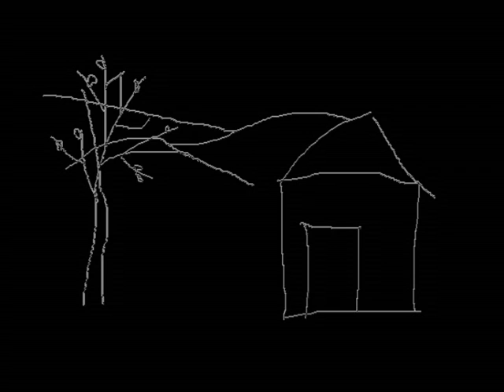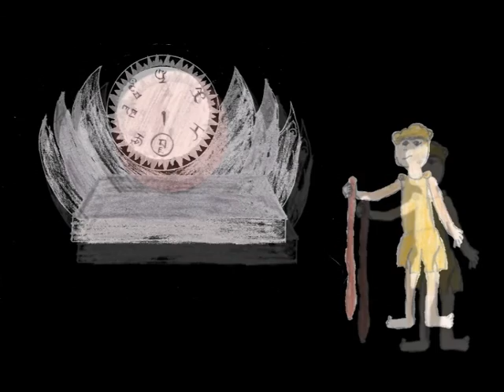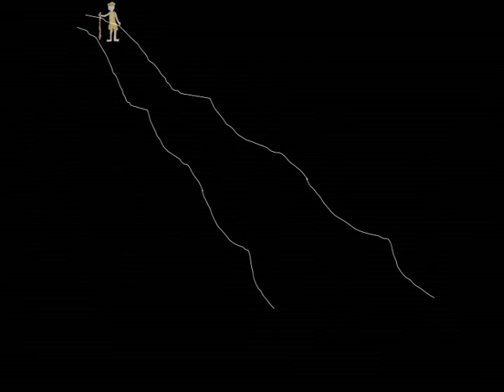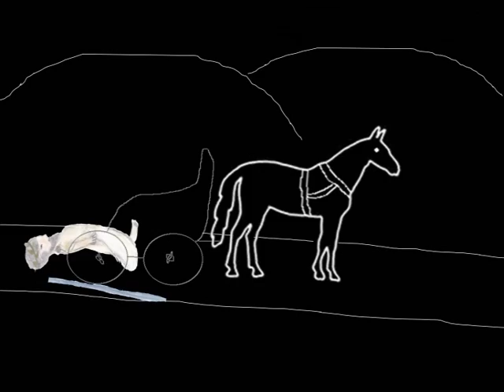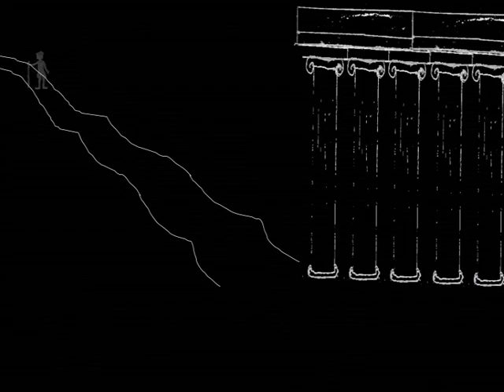Ödipus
Ödipus, Musikalische Geschichte nach dem altgriechischen Mythos; Bilder: Sofia A. Scalia, Musik:   Rolan A. Eberhardt, Erzähler:  Nikolaus Eberhardt, Produktion: Musikschule Tatjana Worm, Tonaufnahme: Michael Tesikov, Film/Animation: Nikolaus Eberhardt. Uraufführung 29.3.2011